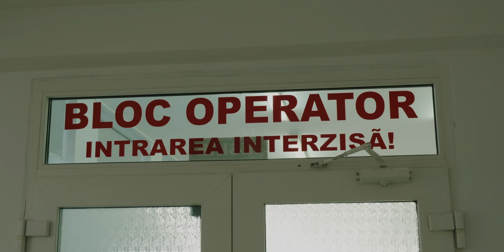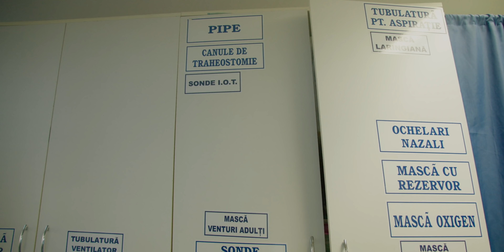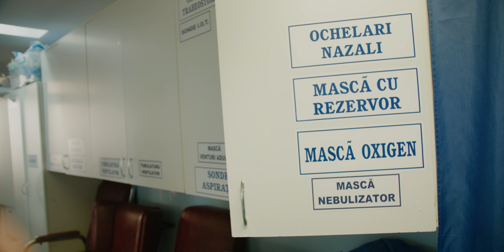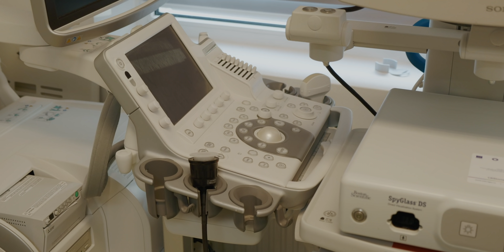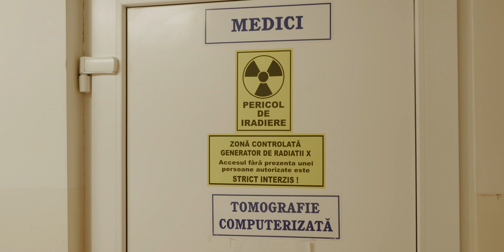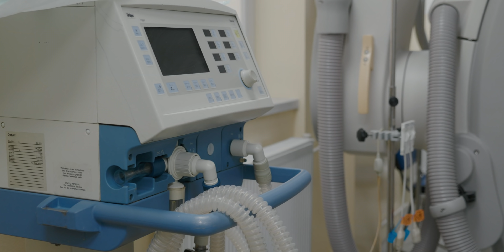Elite Medicale - Dr. Mihai Mleșnițe, manager IRGH: Calitatea actului medical, o provocare continuă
Serie episodică de interviuri/reportaje cu cadre medicale de elită care dezbat experiențele și neajunsurile sistemului medical românesc prin prisma propriilor trăiri.

Medicina, unul dintre pilonii importanți care asigură credibilitatea unei societăți, constituie, astăzi, o dezbatere neîntreruptă la care ne propunem să contribuim și noi, printr-o serie de episoade jurnalistice.
Acestea au ca țintă problemele curente din spitalele românești, precum bugetul, dotarea și administrarea, relația medic-pacient, metodele de diagnostic și tratament, precum și situațiile limită în care se află cadrele medicale.

Moderator: Ionuț Geană - manager al publicației online Ziar Medical și director/organizator al Galei Elitelor Medicale din România.